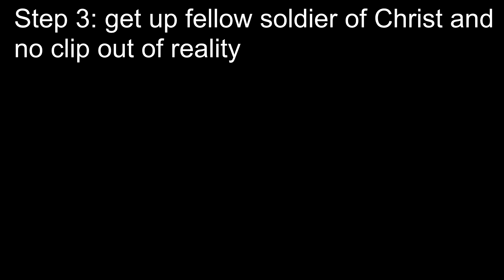The Trollge: The "Burning realm" incident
Song: Samurai - Chippin in (Noisecream Remix)
Channel: Noisecream